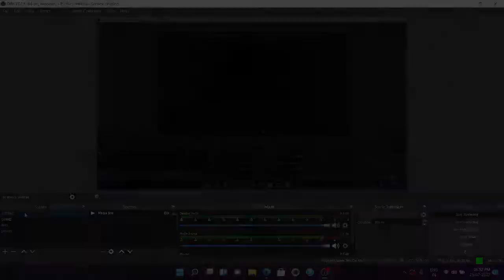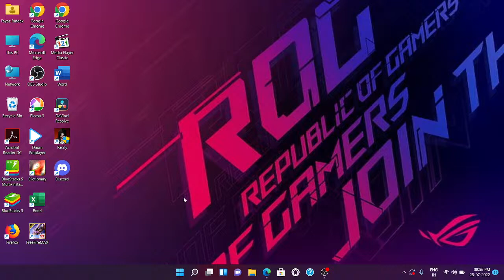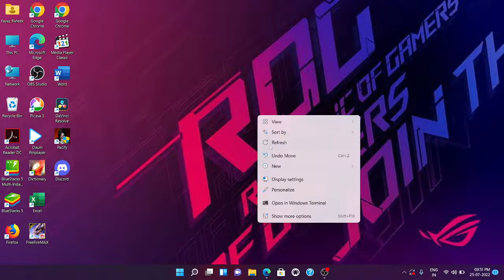PACIFY LIVE...OODI VAA..FRETHATHINE PEDIPIKAM